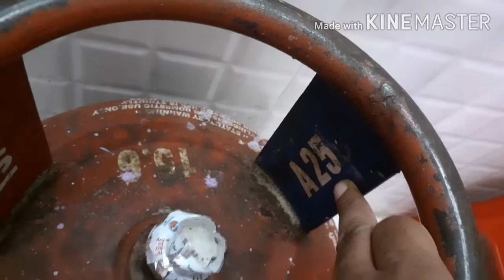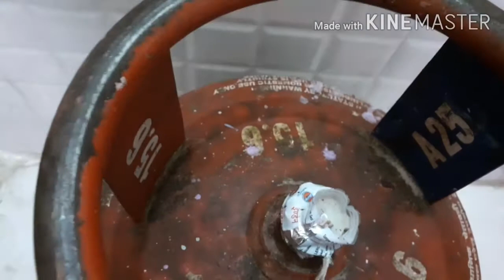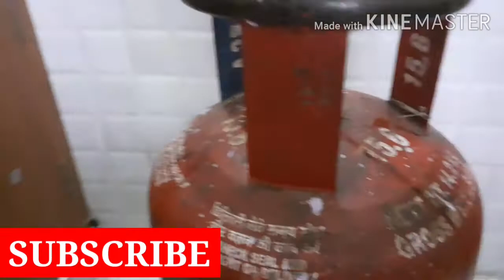LPG Cylinder | Checks Before Buying New LPG Gas Cylinder | सिलेन्डर की Leakage को कैसे Check करें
Hello friends welcome to Raise To Help. Today I will show you checks before buying new LPG gas cylinder. I will show you how to check LPG cylinder Leakage. I will also show you how to check rubber washer of LPG cylinder. I will show you how to check expiry date of your LPG cylinder.

Queries Solved

1. How to check gas Leakage in new LPG cylinder.
2. How to check expiry date of LPG cylinder.
3. How to check rubber washer of LPG cylinder.
4. Checks before buying new LPG gas cylinder.
5. How to do water check for LPG gas cylinder Leakage.
6. Gas cylinder Leakage kaise check Karein.
7. LPG gas cylinder ka expiry date kaise check Karein.
8. LPG cylinder Leakage pani se kaise check Karein.
9. New LPG cylinder buy krne se pehle in baato ka rakhe vishesh dyaan.
10. LPG new cylinder checks before installation.